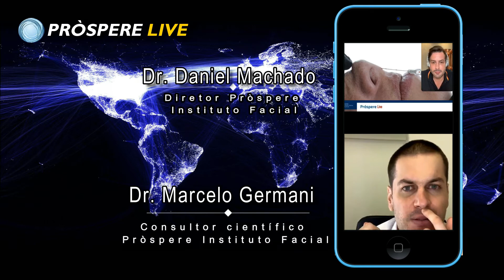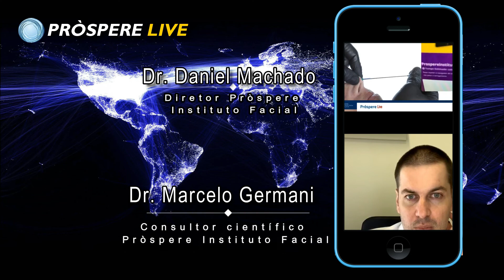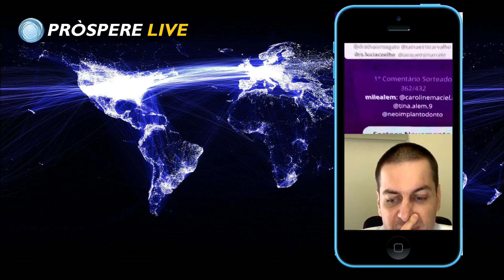Bioplastia Nasal ou Rinomodelação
A Bioplastia Nasal ou Rinomodelação é um dos procedimentos com maior número de intercorrências e que exige do profissional conhecimento e habilidade técnica para minimizar riscos Tema abordado pelos doutores: Daniel Machado e Marcelo Germani / /